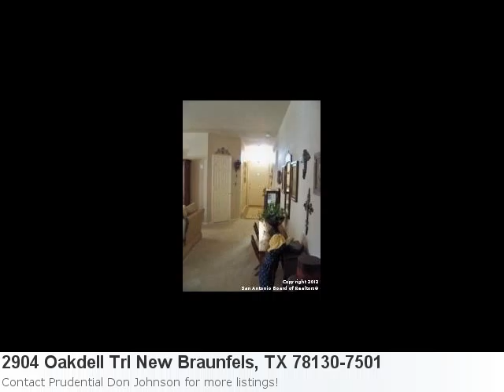Don't Overlook This Cool 3 Bedroom, 2 Bath Home Located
Cute New Listing In New Braunfels Is Ready For Showings: Property Details For: 2904 Oakdell Trl New Braunfels, TX 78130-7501Type: Single ResidentialPrice: $180,800 Bedrooms: 3 Baths: 2.0 Here is some additional information about 2904 Oakdell Trl New Braunfels Tx: Directions: I-35n Exit 193 (Kolenburg, Conrad) Cross Over To I-35 S To Oak Creek Entrance. Left On Oak Branch, Left On Oakdell Trl. House On Left See full detail for Listing: 967435 Here is what Trulia.com has to say about the area: New Braunfels Market Stats: There are 7 one bedroom properties available with an average listing price of $212,557. Overall the average listing price in New Braunfels is $289,225. Couldn'T Ask For A More Convenient Location. Minutes From I-35, Gruene, New Hospital Under Under Construction, Creekside Shopping Fenter And Outlet Mall. Country Kitchen With Upgraded 42 Expresso Cabinets, Gas Range And Black Appliances. Large Bay Window In Master Bedroom Gives A Feel Of A Sitting Room. There Is A Huge Park Like Backyard (1/3 Of An Acre) With Covered Patio, Extended Rock Patio And Walk To Storage Shed With Electricity. Pergalo. Cedar Playscape.Sellers Have Put In $10,000 Upgrades.